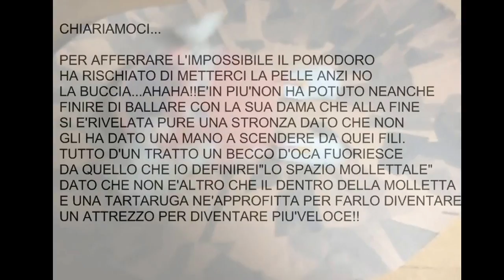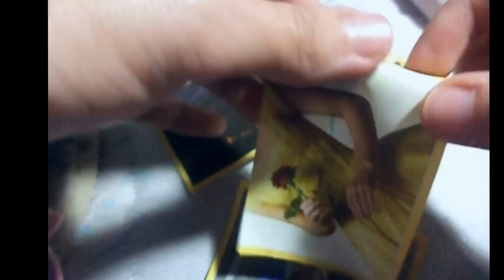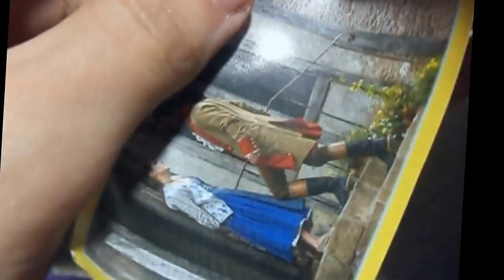Una penna da favola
La più semplice creazione che potreste fare e una penna fatta di figurine,e il risultato sarà eccezionale.

The simplest creation you could make is a pen made out of stickers, and the result will be outstanding.